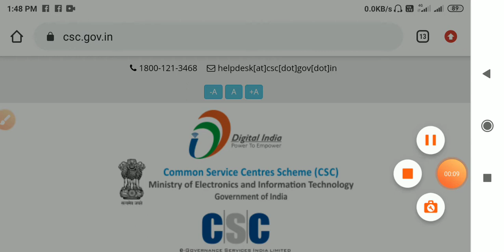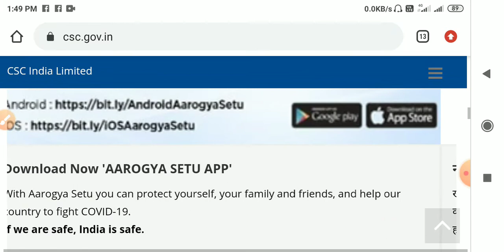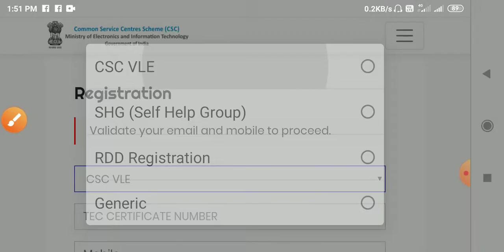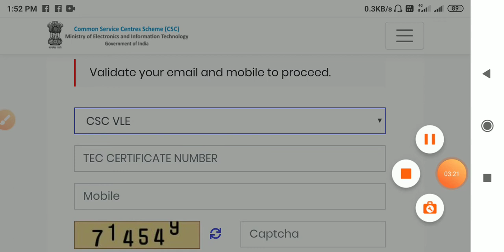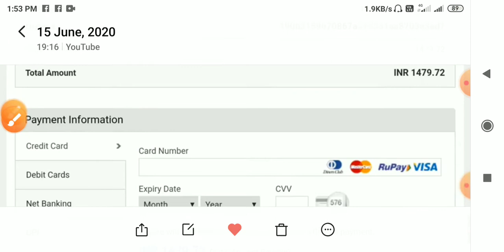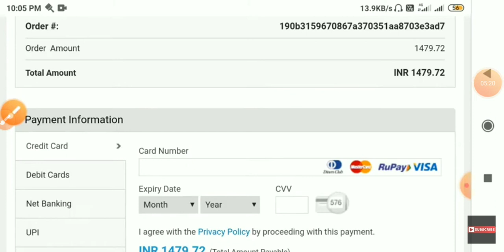CSC New Registration 2020 || CSC ID कितने की मिलती है 2020 में , जरूर देखें क्या-क्या करना होगा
हेलो ऑल फ्रेंड्स स्वागत है एक बार आपका पीछे से मारे यूट्यूब चैनल में दोस्तों मेरा नाम पंकज और आप देख रहे हैं यूट्यूब चैनल टेक्निकल बस जी दोस्तों आज का मेरा टॉपिक है कि आप सीएससी पर रजिस्ट्रेशन करने के कितने रुपए होते हैं इस वीडियो को आप लास्ट से जरूर देखिए मैं आज आपको बताऊंगा कि आप जैसी कितने रुपए में ले सकते हैं धन्यवाद